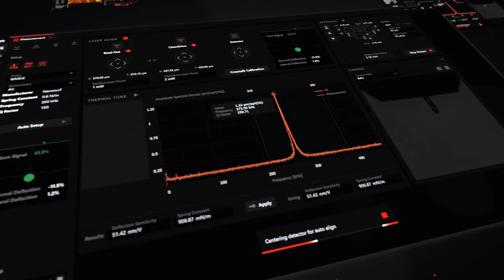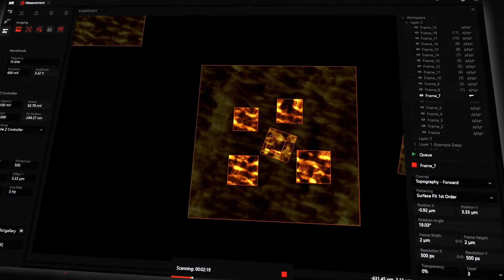Nanosurf Studio: New AFM control software - just press play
Nanosurf continues to deliver. DriveAFM, the revolutionary AFM system, demonstrates what engineering is capable of today. Now, with Nanosurf Studio, we are handing you the software suite to round off the superior Nanosurf experience. The new control software for DriveAFM is an intuitive platform made for performing your AFM measurements efficiently and easily. Our software engineers and application scientist took a good look at what performing atomic force microscopy measurements is actually like from a user perspective, and went back to the drawing board to create a user experience that allows you to focus on your measurement and your results. Look forward to a new release each quarter, with new features and improvements.